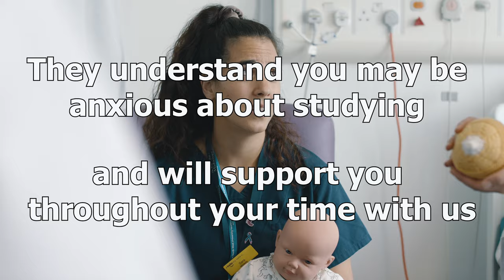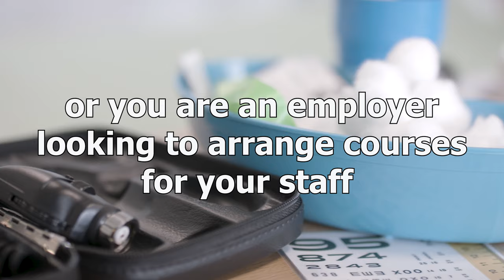Continuing Professional Development (CPD) courses at UWL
What is a CPD course? Watch our video to find out about our Continuing Professional Development (CPD) courses in healthcare at the University of West London (UWL). We offer CPD courses in a broad range of specialisms that will develop your skills and benefit your career.